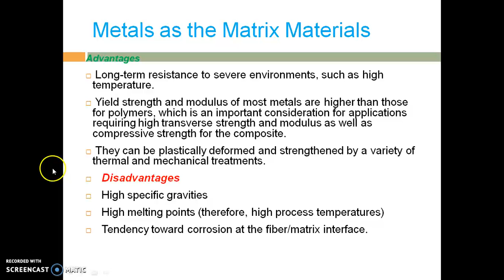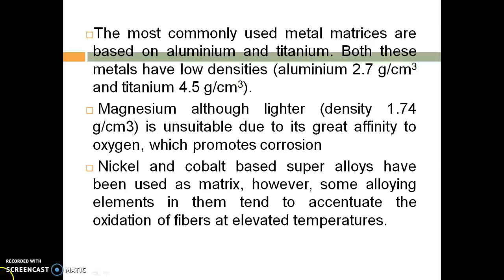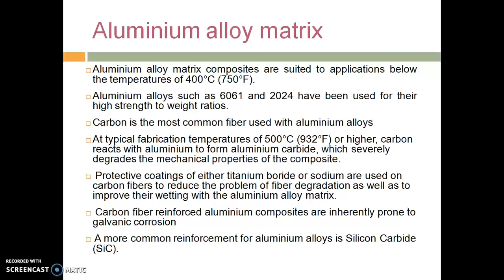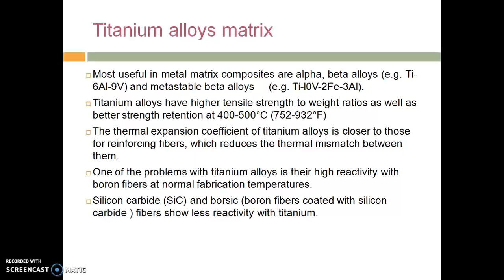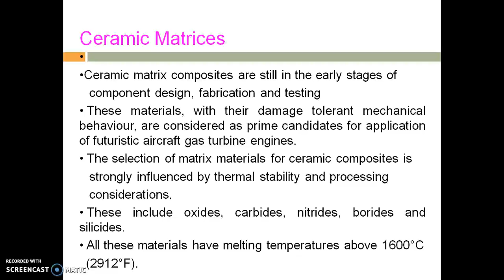Metals as matrix materials